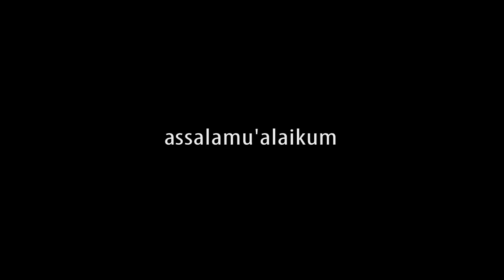Adzan Merdu Nafas Pendek (Irama Bayati) #1 Most Beautiful Azan in the World - Muhammad Miftachudin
Adzan Merdu Nafas Pendek (Irama Bayati)1- Muhammad Miftachudin